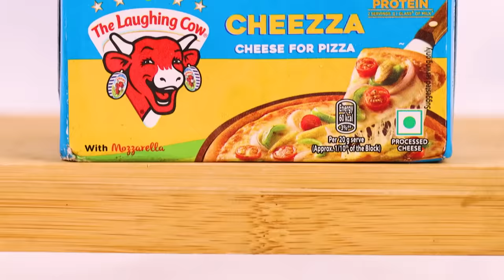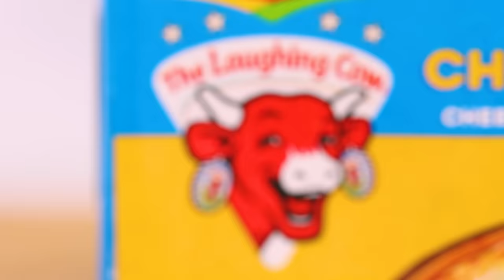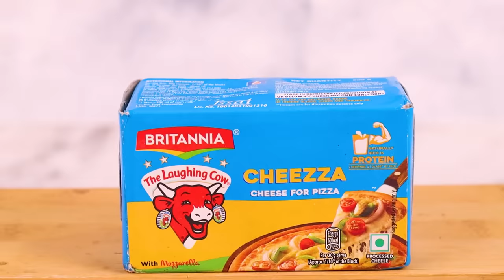जास्त मेहनत न घेता तव्यावर बनवा चिजी व्हेज पिझ्झा | Veg Pizza Recipe on Tawa | Pizza without Oven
चिजी व्हेज पिझ्झा बनवण्यासाठी लागणारे साहित्य
पिझ्झा सॉस
• १/२ कप टोमटो प्युरी
• १ चमचा पिझ्झा सिझनिंग
• १ चमचा चिली फ्लेक्स
• १/४ चमचा काळी मिरपूड
• चवीनुसार मीठ
• १ चमचा साखर
पिझ्झा बेस
• १/२ कप दही
• १/२ कप पाणी
• चवीनुसार मीठ
• १ चमचा बेकिंग पावडर
• १ चमचा तेल
• २ कप मैदा
भाज्या
• १ मोठा चमचा तेल
• १/२ कांद्याचे काप
• १/२ पिवळी सिमला मिरचीचे काप
• १/२ लाल सिमला मिरचीचे काप
• १/२ हिरव्या सिमला मिरचीचे काप
• १/२ कप मश्रुम
• १/२ चमचा मिक्सड हर्ब्स
• १/२ चमचा चिली फ्लेक्स
• चिमूटभर मीठ
पिझ्झा
• मैदा
• जरुरीनुसार तेल
• पिझ्झा सॉस
• ब्रिटानिया लाफिंग काऊ पिझ्झा चीज
• ब्लॅक ऑलिव्हज

Pizza is an all-time and everyone’s favourite recipe. Today we are making pizza from scratch without the use of an oven. This pizza doesn’t need yeast. We are making this pizza on skillet and also making the pizza sauce at home. This is a real quick and delicious recipe. The base turns out nice and crispy and the pizza turns out nice cheesy. This mini pizza looks nice and tastes fantastic as we have used Britannia The Laughing Cow Cheezza Cheese Pizza which is the perfect pizza topping, Britannia pizza cheese contains mozzarella giving it a delicious flavour and stretch. You can try this recipe at home and drop a comment for me.

Ingredients:
Pizza Sauce
• 1/2 cup Tomato puree
• 1 tsp Pizza seasoning
• 1 tsp Chili flakes
• 1/4 tsp black Pepper powder
• Salt to taste
• 1 tsp Sugar
Pizza Base
• 1/2 cup Curd
• 1/2 cup Water
• Salt to taste
• 1 tsp Baking powder
• 1 tsp Oil
• 2 cups Maida
Veggies
• 1 tbsp Oil
• 1/2 Onion sliced
• 1/2 yellow Capsicum sliced
• 1/2 red Capsicum sliced
• 1/2 green Capsicum sliced
• 1/2 cup Mushroom
• 1/2 tsp Mixed herbs
• 1/2 tsp Chili flakes
• A pinch of Salt
Pizza
• Maida
• Oil as needed
• Pizza sauce
• Britannia laughing cow Pizza cheese
• Black Olives

Method:
Pizza Sauce
•For making pizza sauce mix tomato puree, pizza seasoning, chili flakes, black pepper powder, salt
  and sugar well together and pizza sauce is ready.
Pizza Base
• Mix curd, water, salt, baking powder and oil well together and add maida.
• Mix everything well together with spoon and knead in into dough.
• Grease it with little oil and cover the dough.
• Rest the dough for just about 5 minutes.
Veggies
• Heat up oil in a pan and add onion, red, yellow and green capsicum and mushroom.
• Sauté the veggies for just 3-4 minutes and turn off the gas.
• You can use veggies of your choice.
• Add mixed herbs, chili flakes and salt and mix well.
• Make sure you don’t overcook the veggies. They should retain their color and crunch.
• If you are baking the pizza in oven then you don’t need to sauté the veggies.
Pizza
• Divide the dough into portions and make one of them smooth and even.
• Sprinkle maida in rolling board and place the dough ball on it.
• Sprinkle maida on it and roll out pizza.
• Prick it with the fork and sprinkle a little maida on it.
• Fold it into quarter and transfer on the skillet.
• Open it up and roast the lower side well.
• When lower side is baked well, turn off the gas and flip the pizza over.
• Spread oil on upper side and spread pizza sauce on it.
• Shred Brittania laughing cow pizza cheese on it and arrange the veggies on it.
• Place black olives on it and again shred Brittania laughing cow pizza cheese on the top.
• Again place veggies and black olives on it and cover the pizza with a lid.
• Bake pizza on low heat for about 10 minutes.
• Turn off the gas and take the pizza off on a cooling rack.
• Sprinkle pizza seasoning and chili flakes on it and veg cheese pizza is ready.

तवा ब्रेड पिझ्झा | एकदम कुरकुरीत आणि चीझी सँडविच ची रेसिपी | Tawa Bread Pizza | Easy Pizza | Madhura